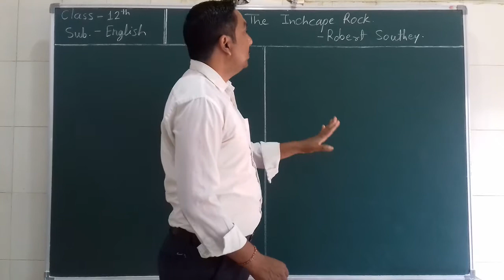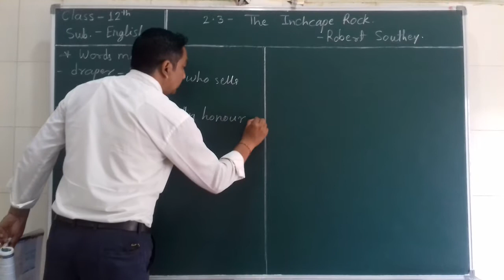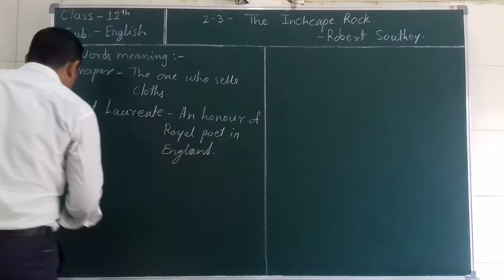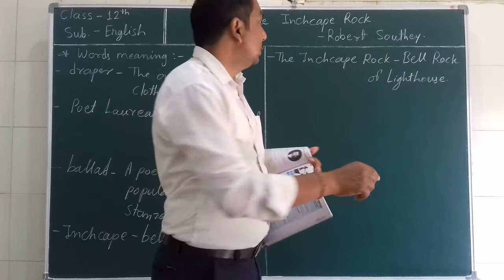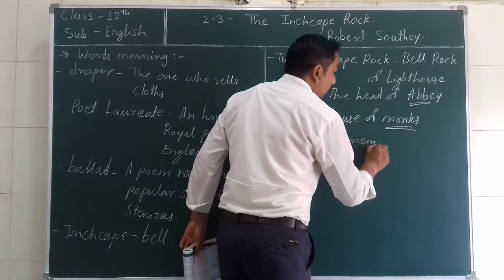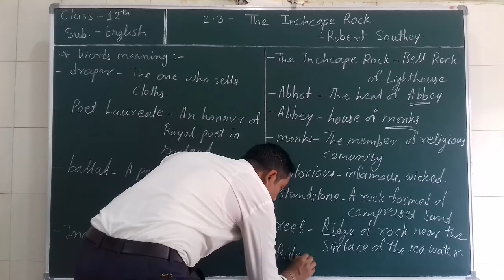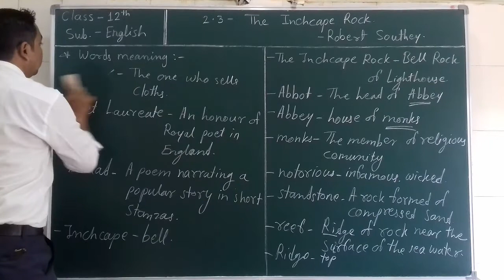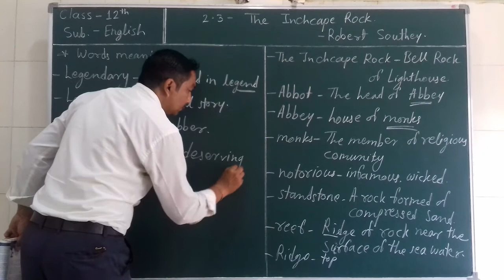12th English poem - 2.3 The Inchcape Rock Part - 1st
Smt. M. P. Kothari junior college, Nandura